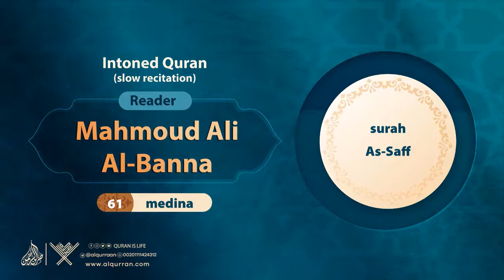surah As-Saff { slow recitation} {{61}} Reader Mahmoud Ali Al-Banna